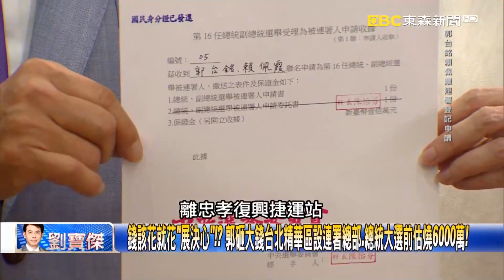錢該花就花「展決心」！？ 郭台銘砸大錢台北精華區設連署總部、總統大選前估燒6000萬！【關鍵時刻】20230918 5 劉寶傑 黃敬平 張禹宣 王瑞德